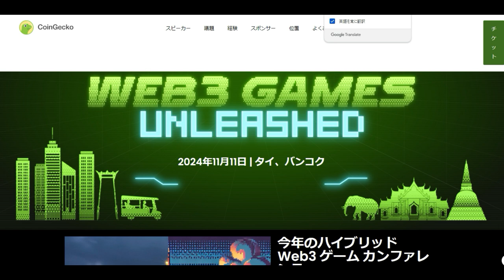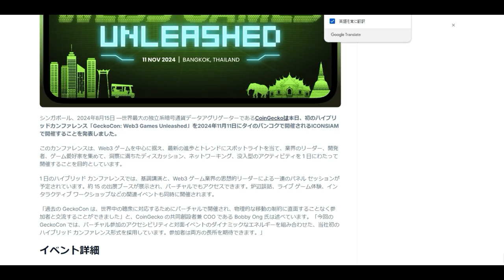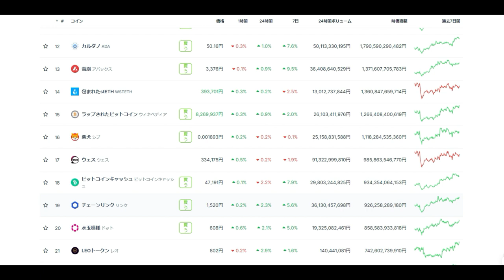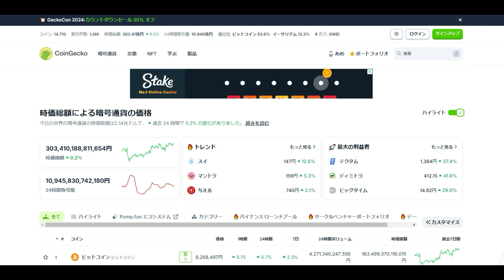【仮想通貨】時価総額100兆円下げの中でも強いBTCとADA